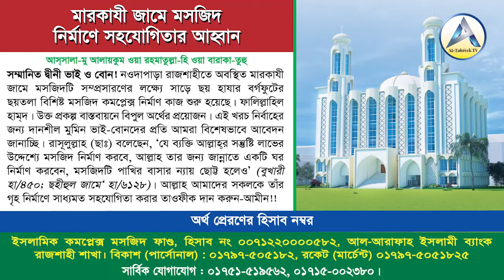মুসলিম দেশ বাংলাদেশেকেন হিন্দুয়ানি জাতীয় সংগীত? প্রমাণসহ বিস্তারিত ব্যাখ্যা। Hafez Akhtar Aadani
বিষয়ঃ জাতীয় সংগীত নিয়ে কেন প্রশ্ন উঠল?

শায়খ আখতার মাদানী,হাফেজ মোহাম্মদ আখতার মাদানী,হাফেয মাওলানা আখতার মাদানী,হাফেয মুহাম্মাদ আখতার মাদানী,শায়খ আখতার মাদানী,হাফেজ আখতার মাদানী কুরআন তিলাওয়াত,হাফেয আখতার মাদানী,শায়েখ হাফেয মুহাম্মাদ আখতার মাদানী,হাফেজ আখতার মাদানী,আখতার মাদানী,শায়েখ হাফেজ আখতার মাদানী,হাফেজ মুহাম্মদ আখতার মাদানী,হাফেয মোহাম্মদ আকতার মাদানী,শায়েখ আখতার মাদানী,শাইখ আখতার মাদানী,আলোচক : হাফেয মুহাম্মাদ আখতার মাদানী,শাইখ হাফেজ মুহাম্মদ আক্তার মাদানী,হাফিজ আক্তার মাদানি